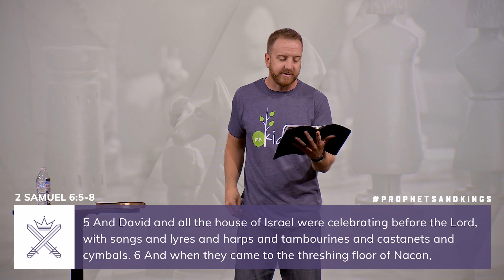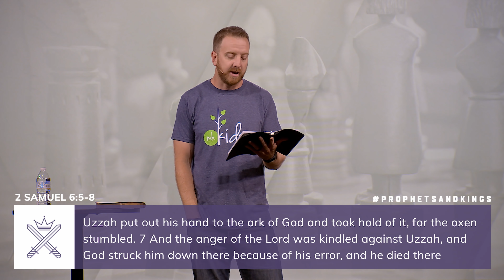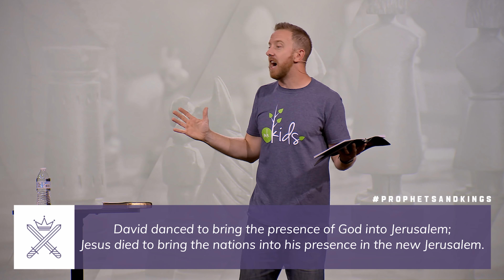Worship Unashamed | Mercy Hill Church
The goodness of the gospel pushes us to worship. Expository sermon on 2 Samuel 6.

Welcome to the Mercy Hill Church youtube channel. Here you will find our latest messages and content.